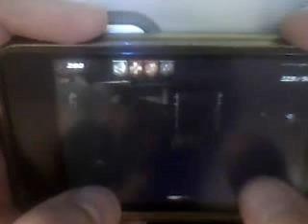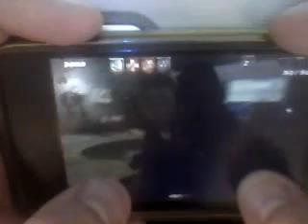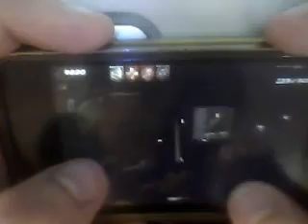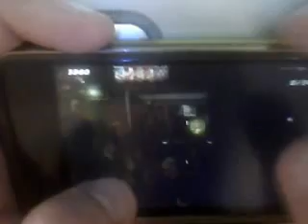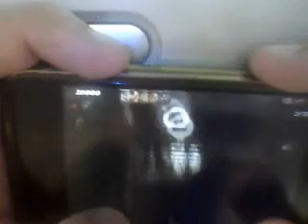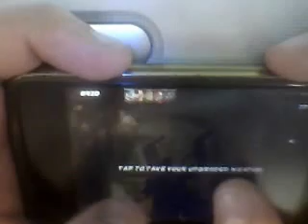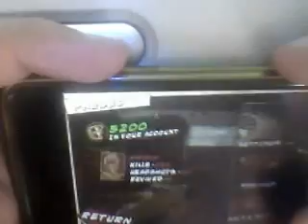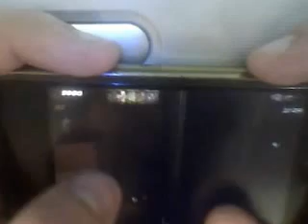Ascension- Race To The Top! Part III